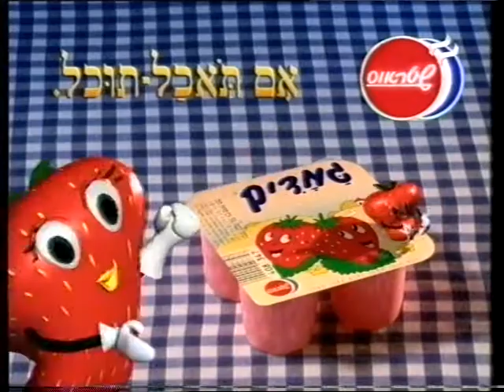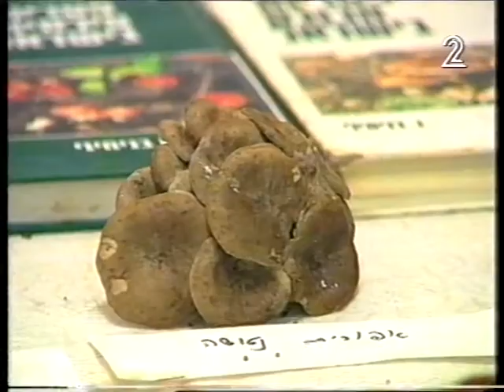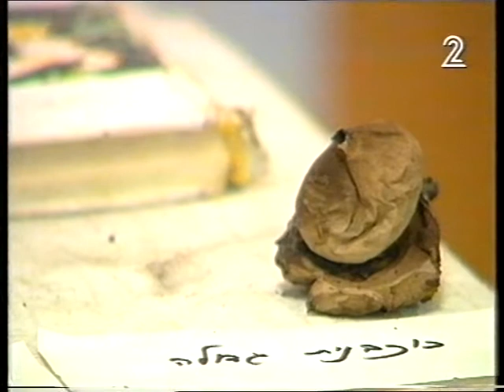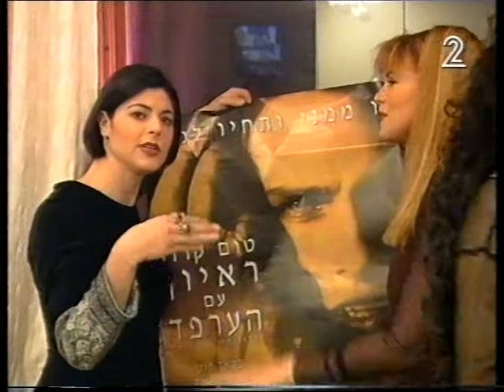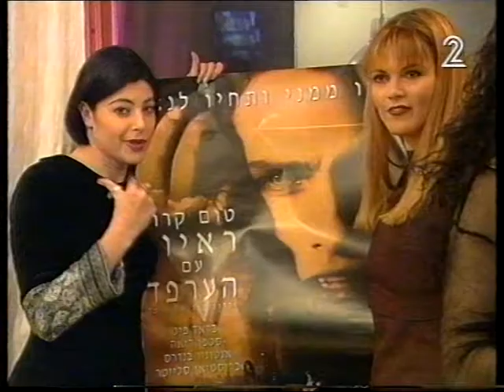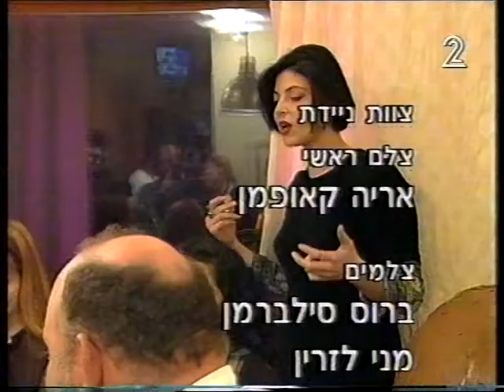שישי חי | אורחת - דנה אינטרנשיונל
מנחות: מרב מיכאלי. אלונה פרידמן. מיכל גוטליב.
שידור מלא.